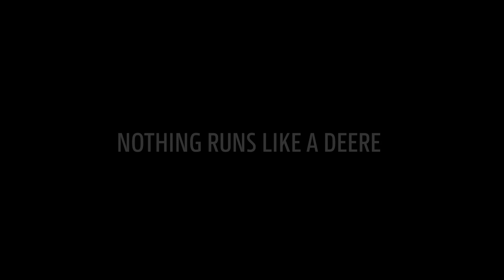John Deere TPC Sawgrass Volunteer Programme 2023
A review of the John Deere TPC Sawgrass Volunteer Programme, which saw four BIGGA members flown out to Ponte Vedra Beach, Florida, to help prepare The Stadium Course at TPC Sawgrass for The Players Championship 2023.

Cover image by Alex Brougham